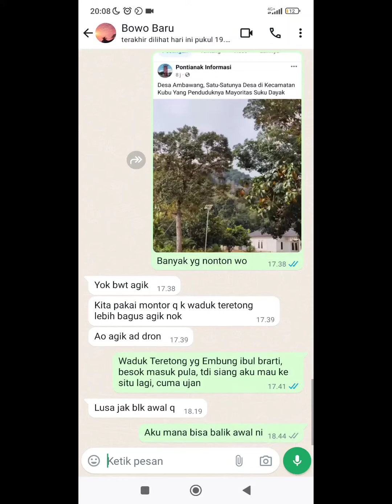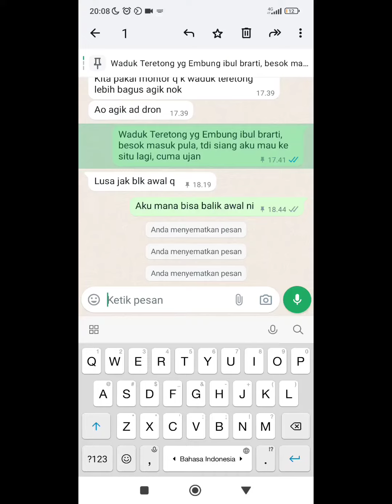Cara Memberikan Pin Sampai 3 Kali di Chat WhatsApp